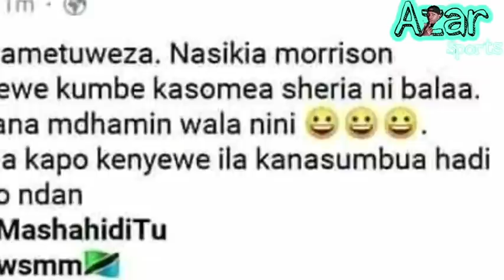Morison atupa kijembe Yanga,Ni baada ya kushinda kesi yake,Apelekw kamat ya maadil,Simba wampa shavu